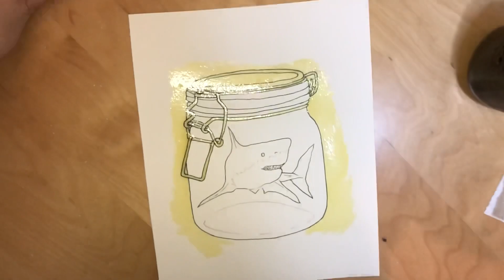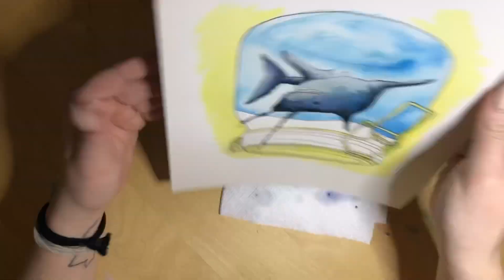Restless, watercolor painting process video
See the final result on instagram, @johnstonillustration